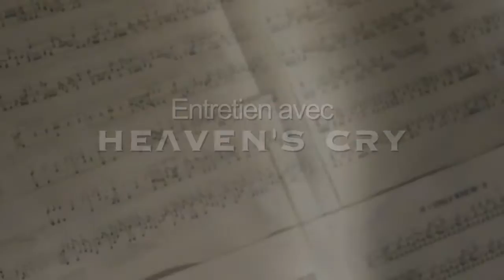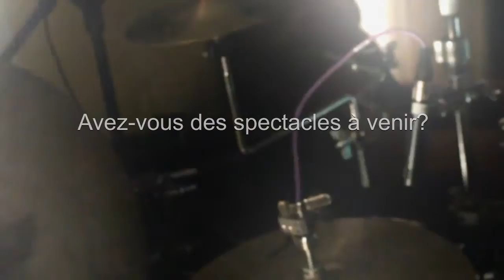Heaven's Cry - Interview à propos du nouvel album Outcast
Éric Jarrin (Despised Icon) et Sylvain Auclair parlent du nouvel album de Heaven's Cry; OUTCAST (2016, Prosthetic Records).  L'album sort le 3 juin.  En spectacle le 4 juin au Piranha Bar de Montréal.

Vidéo par Alexandre Michaud
Montage vidéo par Felipe Quinzaños